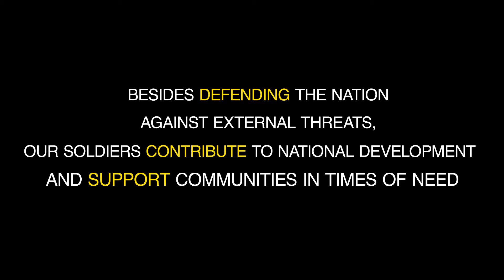THANK YOU KDF FROM KENYANS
Kenyans from all walks of life appreciate the efforts of the Kenya Defence Forces in this compilation video.